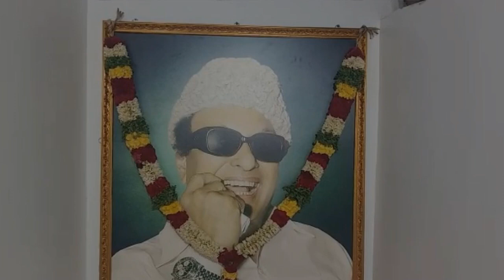புதுப்பிக்கப்பட்ட கேரளாவில் உள்ள எம்.ஜி.ஆரின் பூர்வீக வீடு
சேலம் டவுன் சின்னக்கடை வீதி மற்றும் சேலம் புதிய பேருந்து நிலையம் பகுதியிலும் பிரபல  நகைக்கடை இயங்கி வருகிறது. இந்த இரண்டு கடைகளிலும் வருமான வரித்துறை அதிகாரிகள் சோதனை திடீர் சோதானி நடத்தினர். 20 க்கும் மேற்பட்ட அதிகாரிகள் நடத்திய சோதனையில் இரண்டு கடைகளிலிருந்தும் தனித்தனியே பிரிந்து சென்று நகை விற்பனை மற்றும் நகை கொள்முதல் செய்தனர். தங்க கட்டிகள் வாங்கி விற்றது தொடர்பாக வருமான வரித்துறை அதிகாரிகள் தொடர்ந்து விசாரணை மேற்கொண்டு வருகின்றனர். மேலும் தங்க நகைகள் விற்றதற்கு வருமான  வரி கட்டி உள்ளனரா ? என்றும் விசாரணை நடைபெற்று வருகிறது.